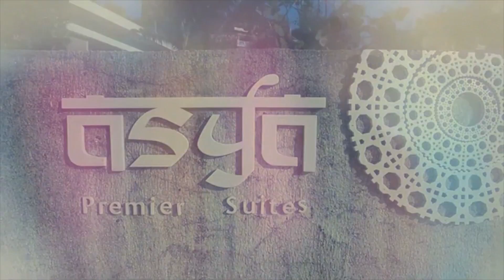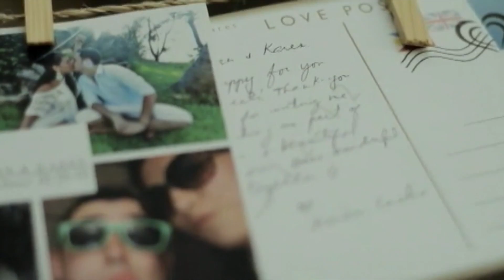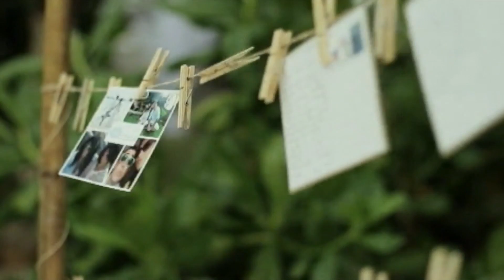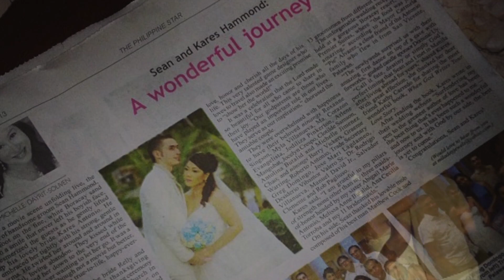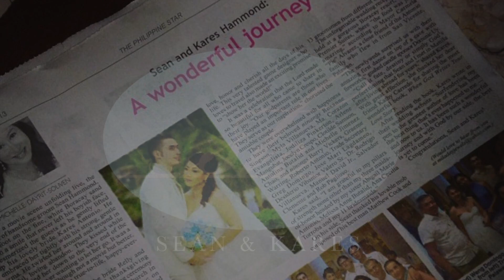Sean & Kares 12-12-12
Our amazing Wedding Highlights and Save the Date Videos, all shot roughly 1 year ago this week. What an amazing time! Thanks everyone who attended!